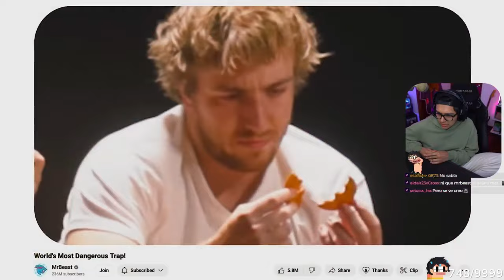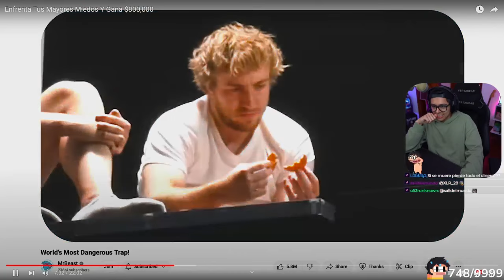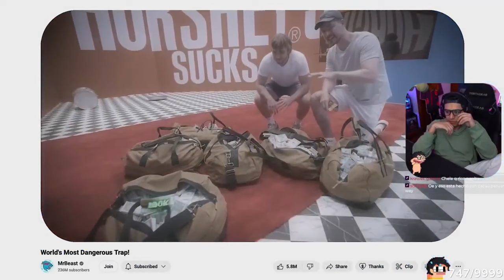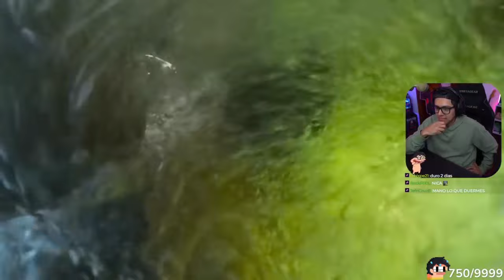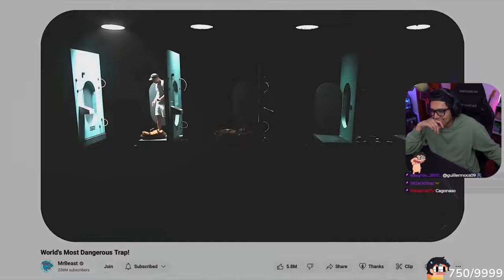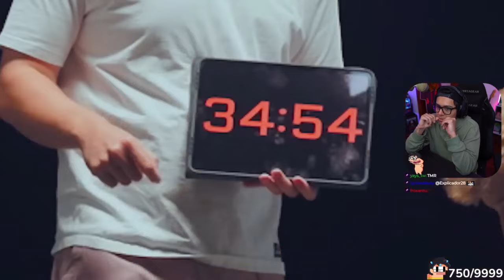Daarick reacciona a ENFRENTA TUS MAYORES MIEDOS Y GANA $